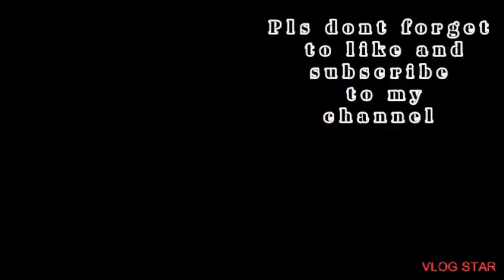ANG GANDA NG COMBINATION //CHURCH WITH COLOR LAVENDER //short vedio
ANG GANDA NG COMBINATION NG CHURCH NA MAY COLOR LAVENDER